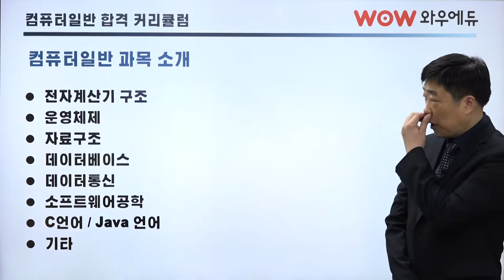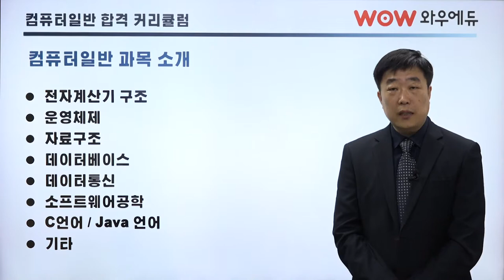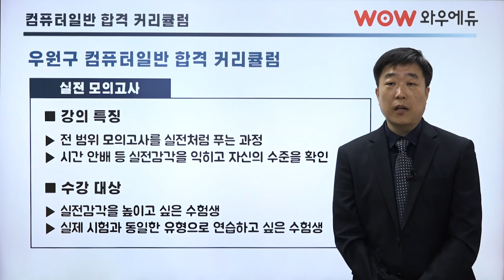[와우에듀]2020 우원구 컴퓨터일반 커리큘럼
우원구교수님의 컴퓨터일반 2020 커리큘럼 소개영상입니다.
2020 컴퓨터일반 커리큘럼으로 합격의 길을 따라가보세요 ^_^